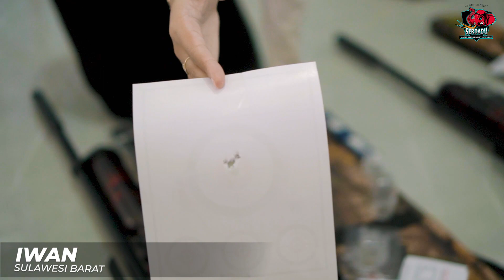[SERDADU VLOG] 5 AGUSTUS 2023 KIRIM UNIT SENAPAN PREDATOR 0D 38 MONOLITE!!!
1. BAGUS INDARTO KALIMANTAN BARAT
2. LUGU SULAWESI SELATAN
3. AMSYAR SURABAYA JAWA TIMUR
4. PANDITO AJIE PROVINSI BANGKA BELITUNG
5. IWAN SULAWESI BARAT
6. SUGIARTO PROVINSI LAMPUNG
7. ALVIAN MAULANA NGAWI JAWA TIMUR
8. ABDUL KHOLIK BANYUWANGI JAWA TIMUR

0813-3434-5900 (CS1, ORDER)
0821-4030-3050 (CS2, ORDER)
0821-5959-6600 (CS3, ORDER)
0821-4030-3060 (CS4, PELAYANAN PASCA BELI)